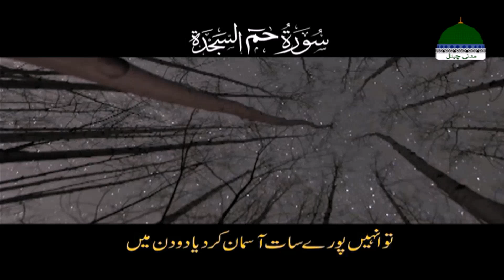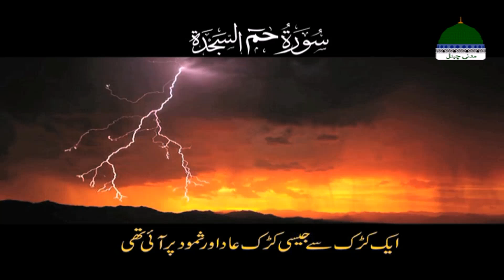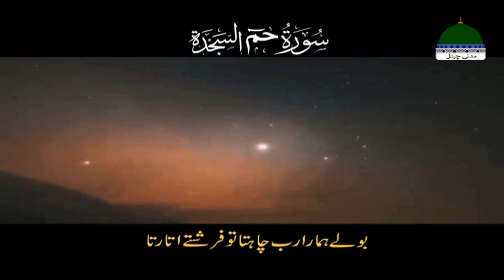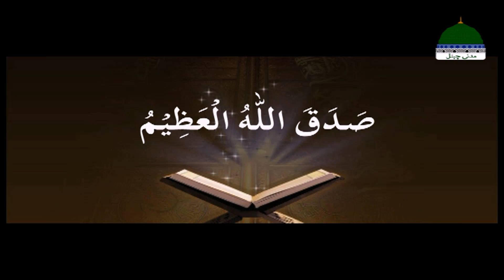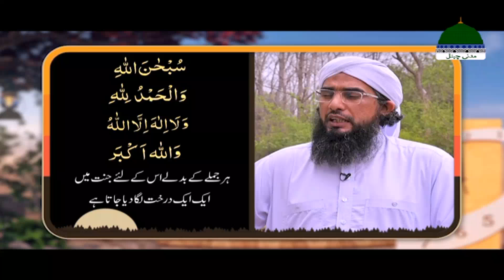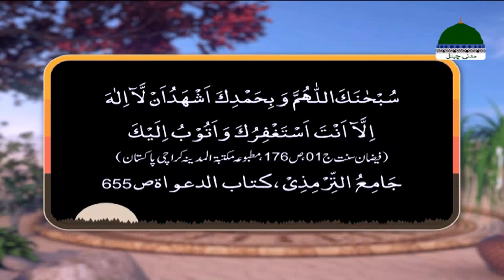Khulay Aankh Episode 2007 | Taqatwar | Morning with Madani Channel